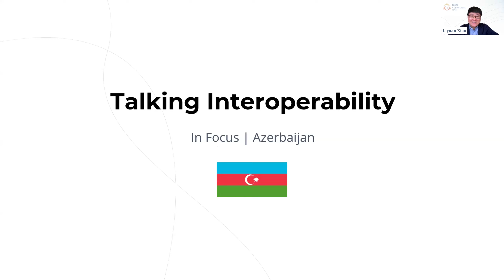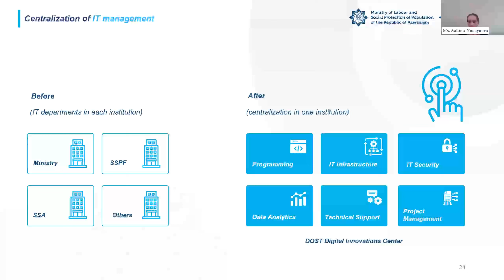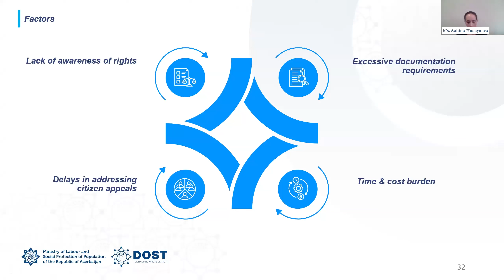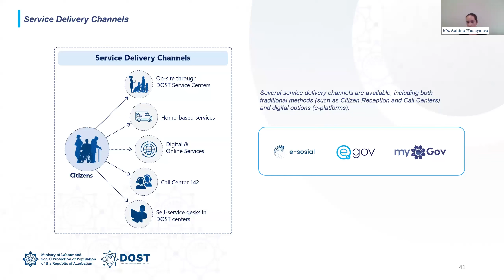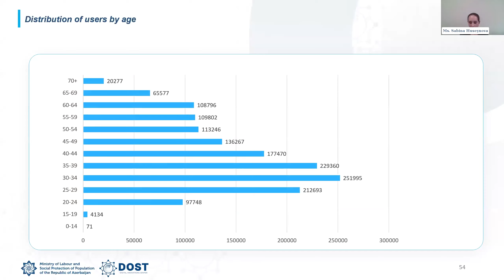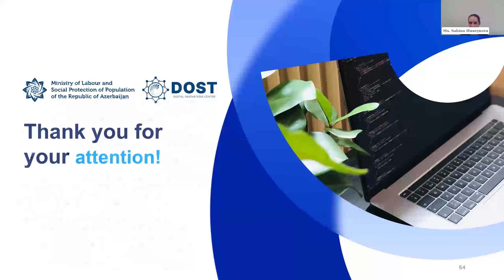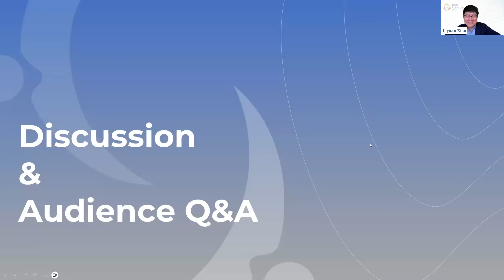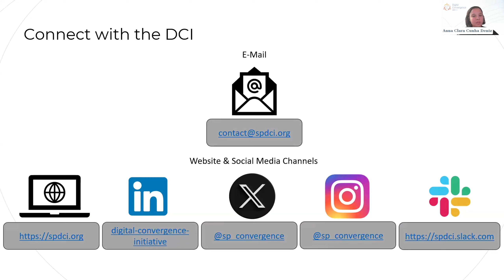Shaping the Future of Social Digital Services in Azerbaijan (French Recording)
Talking interoperability is a dialogue series being convened by the Digital Convergence Initiative (DCI) to facilitate in-depth technical conversations around designing for interoperability in the social protection sector. By bringing together digital social protection and technology experts from government agencies, software vendors, system integrators and international organizations, it aims promote peer-based learning and problem solving through:

sharing the technical nitty-gritty of how agencies have designed their social protection information systems for interoperability.
understanding how agencies have tackled the major challenges to interoperability.
brainstorming potential solutions to remaining bottlenecks

One of the key objectives of the Ministry of Labour and Social Protection of Population of Azerbaijan is to streamline and digitalize social service processes through innovative solutions. Over 90% of social services in the country have already been digitalized, with several new digital projects now underway. The presentation will cover the electronic services and digital initiatives in the social sphere and the interoperability architecture of the different systems, including the “Centralized Electronic Information System,” the “Proactive Services Mechanism,” the “Labor and Employment Subsystem,” and the “Unified Social Register.”

Presenters:
Sabina Huseynova, Advisor to the Director, DOST Digital Innovations Center, Ministry of Labour and Social Protection of Population
Orkhan Salahov, Deputy Director, DOST Digital Innovations Center, Ministry of Labour and Social Protection of Population

Discussants:
Andrea Martin, Social Protection Consultant, World Bank
Jeremi Joslin, Executive Director, OpenSPP

Moderator:
Liyuan Xiao, Digital Social Protection Specialist, Universal Social Protection Department, ILO